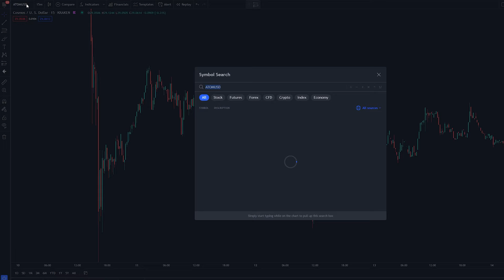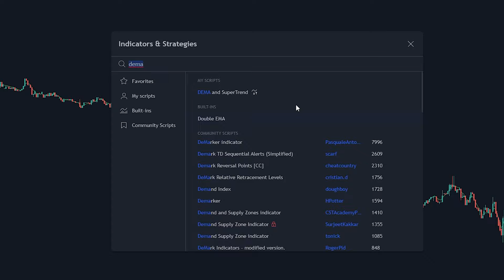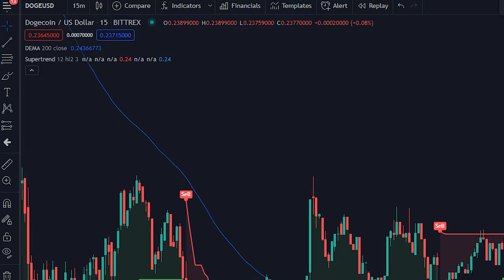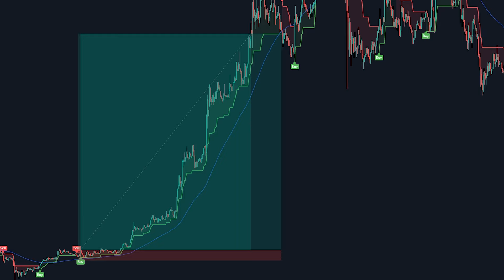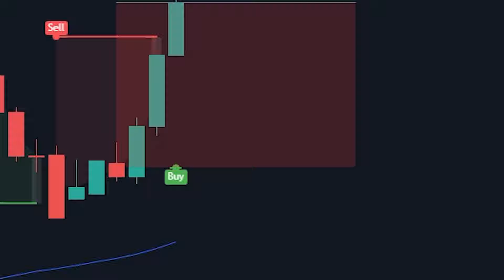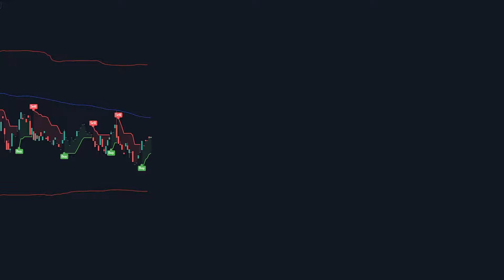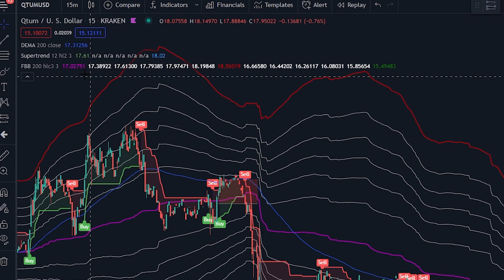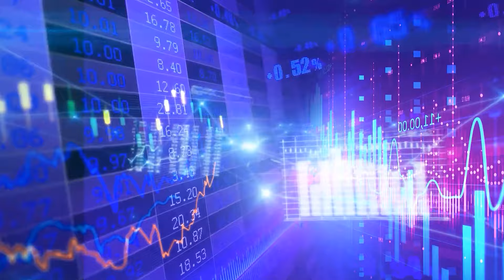Highly Profitable DEMA + SuperTrend Trading Strategy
I found a strategy that profited 130.14% in just 2 and half months of trading. Thought Id share it with you guys. Hope you enjoy!

► Get 2 FREE stocks valued up to $1850 (when you deposit $100)

⏱️ Timestamps
00:00 - Start
00:46 - Indicators
02:20 - Long Examples
04:46 - Short Examples
05:06 - Secret Trading Tips
07:19 - BackTest Results